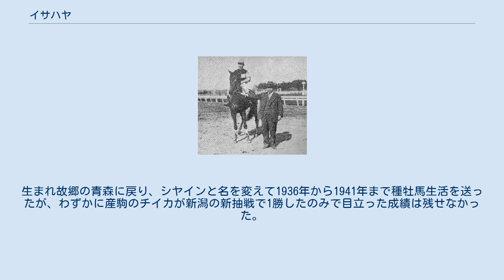イサハヤ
イサハヤは日本の競走馬である。
1935年春の中山大障碍に優勝した。
 平地初出走は1932年春の中山新呼戦。
5日の開催すべてに出走したが着外に終わり、続いて東京の新呼戦に4回出走して2着1回、3着2回という成績をのこし、福島で初日3着の後に2日目で初勝利を挙げ、優勝戦にも勝利した。
同年は更に中山、福島でそれぞれ1勝を挙げたが、優勝戦に勝つことはなかった。
 1933年春は中山、東京、横浜、福島と転戦し、東京では重馬場の帝室御賞典で優勝したアスコツトにハナ差の2着に惜敗。
福島では2日目に勝った後に帝室御賞典、優勝戦に出走したが、いずれも4着に敗れた。
同年秋は福島で1勝、横浜で勝入ハンデキャップなど2勝を挙げ、中山ではカブトヤマ、東京のハンデ戦ではワカタカをやぶって勝利したが、優勝戦では福島で4着となったほかは着外といいところがなかった。
長距離の重賞には縁がなかったものの、平地では計10勝を挙げ、重馬場、連闘を苦にすることはなかった。
 6歳となった1934年春から障害入りし、中山で出走3度目で初勝利を挙げたが、優勝戦で転倒してその後春シーズンを全休。
秋は横浜3回、東京で1回出走したが、未勝利に終わった。
しかし、1935年春の中山では得意の不良馬場となり、まず2日目の障碍特ハンに勝った。
6日目の中山大障碍はわずか3頭の出走にとどまり、イサハヤは1番人気に推された。
レースでは障害4勝のトカチイチマルに1馬身3/4の差をつけて優勝。
同じく不良馬場で行われた第1回のキンテンのタイムを11秒2/5更新した。
 その後は東京、横浜で特ハンに出走したが勝てず、秋シーズンから1935年の1年半は不出走のまま引退。
生まれ故郷の青森に戻り、シヤインと名を変えて1936年から1941年まで種牡馬生活を送ったが、わずかに産駒のチイカが新潟の新抽戦で1勝したのみで目立った成績は残せなかった。